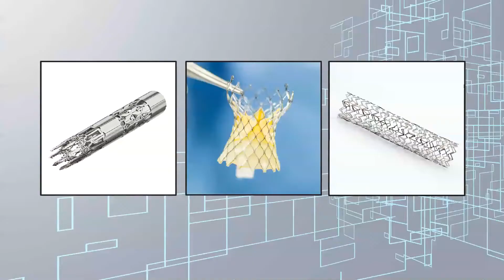Medical Capabilities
Learn why Aerotech has been trusted to move more precision motion medical applications than any other company.